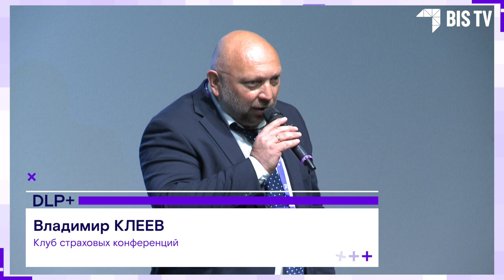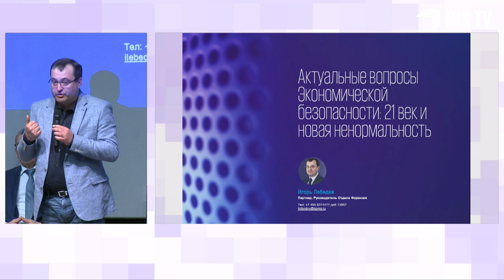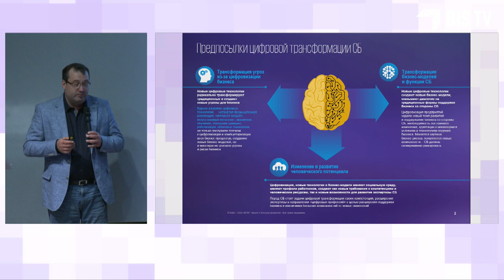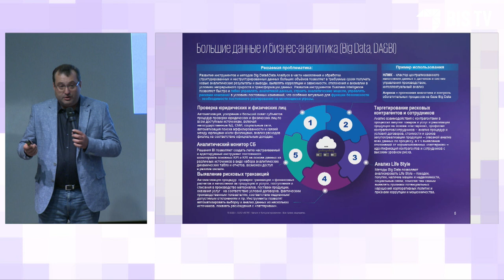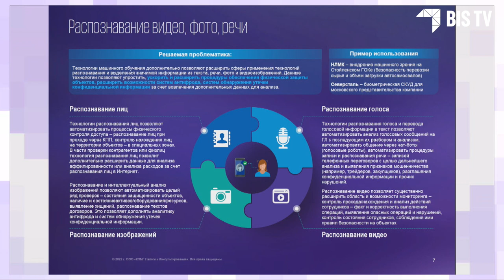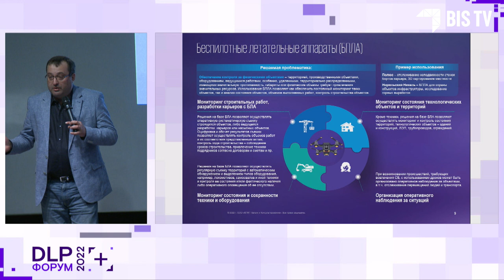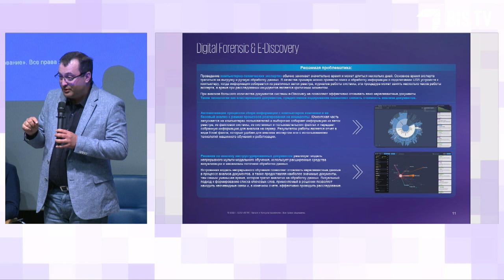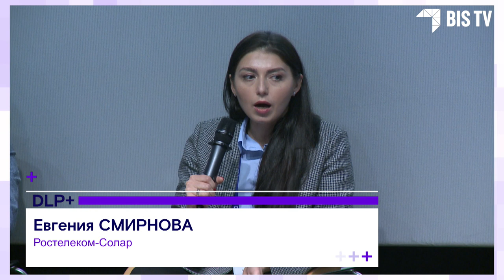Форум DLP+ | Дискуссия «Экономическая безопасность и правовое обеспечение DLP» — 1 июня 2022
Как объяснить рядовым сотрудникам, что в компании будет использоваться DLP и это не нарушает их право на личную жизнь, а также кейсы из судебной практики и особенности выявления экономических преступлений — смотрите дискуссию на Форуме DLP+.

Дискуссия «Экономическая безопасность и правовое обеспечение DLP» стала завершением деловой программы Форума DLP+ 2022 в Зале 2. Эксперты в области экономической безопасности и практикующие юристы обсудили правовые основания использования DLP-систем и выяснили, из чего складывается система экономической безопасности организации, а также на ответили ряд вопросов из зала.

Модератор:
✓ Владимир Клеев, Клуб страховых конференций

Участники:
✓ Игорь Лебедев, партнёр, руководитель отдела форензики компании КПМГ в СНГ, руководитель Департамента экономической безопасности и управления рисками Финансового университета при Правительстве РФ, доцент
✓ Евгения Смирнова, директор юридического департамента, «Ростелеком-Солар»
✓ Павел Чернов, управляющий партнёр, Экспертно-правовой центр «Финансовые расследования и судебные экспертизы»
✓ Владимир Авдийский, научный руководитель Департамента экономической безопасности и управления рисками Финансового университета при Правительстве РФ, д.ю.н., профессор

Содержание:
0:00 Экономическая безопасность и правовое обеспечение DLP
3:35 Игорь Лебедев: «Актуальные вопросы экономической безопасности. 21 век и новая ненормальность»
32:46 Правовые основания применения DLP-систем
46:16 Комплаенс или выявление экономических преступлений?
57:21 Могут ли выпускники вузов сразу приступать к работе? Из чего складывается система экономической безопасности
1:06:52 Вопросы аудитории
1:22:14 Легализация DLP: итоги дискуссии

Форум DLP+ состоялся 1 июня 2022 года и стал самым масштабным событием, посвящённым противодействию внутренним угрозам корпоративной безопасности. Форум посетили более 700 специалистов по информационной безопасности, руководителей корпораций и представителей государственных структур. Участники прослушали множество докладов экспертов и участвовали в горячих дискуссиях о новейших методах борьбы с инсайдерами и о практическом применении DLP-систем. А ключевой темой мероприятия в этом году стала внутренняя кибербезопасность России в современных условиях.

Записи выступлений, дискуссий и круглых столов ищите на BIS TV.

Организатор: «Ростелеком-Солар». Оператор мероприятия: Медиа Группа «Авангард»
Официальный партнёр: Zecurion. Партнёры форума: InfoWatch, StaffCop.
Партнёры выставки:  INFOSECURITY (ГК Softline), АйТи Бастион, Академия информационных систем.
Ключевые инфопартнёры: портал Anti-Malware.ru, журнал «Директор по безопасности», Информационное агентство AK&M, журнал Information Security.